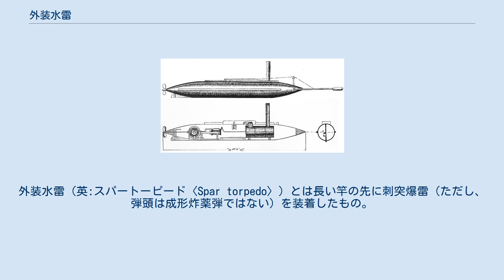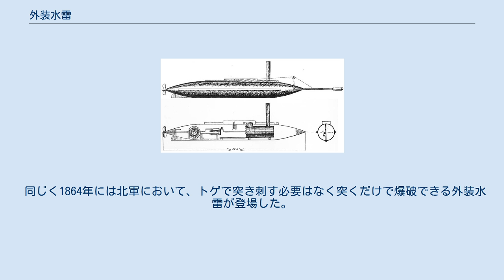外装水雷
外装水雷（英:スパートーピード〈Spar torpedo〉）とは長い竿の先に刺突爆雷（ただし、弾頭は成形炸薬弾ではない）を装着したもの。
主に敵艦船の吃水線下を突いて爆発させ、破孔を開けて沈没させる。
舳先に取り付けて体当たり攻撃を行うのが一般的であった。
 初期のものは爆弾本体にトゲがついており、そのトゲによって目標の船体に爆弾を突き刺し、棒に付けられた引き金を引いて爆破するものだったが、木造船ならともかく鉄船や鋼船に対しては歯が立たないので、後には瞬発信管が備えられた。
 自航式の魚雷が発明されるとすぐに取って代わられたので、正規の兵器としての活躍は主に南北戦争の他は、数例に限られる。
 デイヴィッド級半潜水型水雷艇。
先端の棒が外装水雷 外装水雷は南北戦争時に南部連合の技術者であるシンガー（E.C.Singer、ミシンで有名なアイザック・シンガーの甥）によって発明された。
 南部連合の半潜水型蒸気水雷艇デイヴィッドが1863年10月5日にチャールストン港で甲鉄艦USSニューアイアンサイズを小破せしめたのを手始めとし、人力推進の潜水艇ハンリーが1864年2月17日に木造スループ船USSフサトニックを沈めたが、ハンリーも爆発で出来た敵艦の破孔に吸い込まれてもろとも沈んでいる。
このように外装水雷は自身の目前で破裂するのため、使用者自身も自傷しかねない危険な兵器であった。
 他にも南軍はデイヴィッド級半潜水型水雷艇に装備して大量に使用した。
一方北軍は1864年10月27日夜に南部連合の甲鉄艦CSSアルベマールを撃沈した。
 同じく1864年には北軍において、トゲで突き刺す必要はなく突くだけで爆破できる外装水雷が登場した。